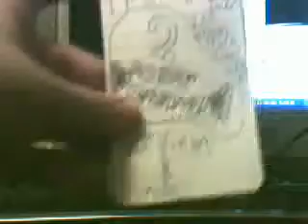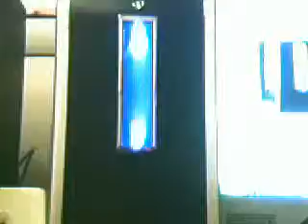transformers rotf starscream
starscream is acoll decepticon like his brother skywarp the cooler reviews will come out on christmas